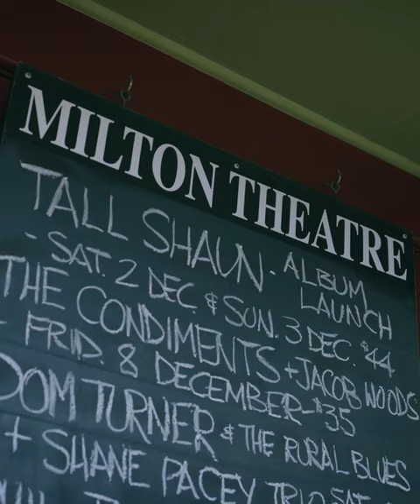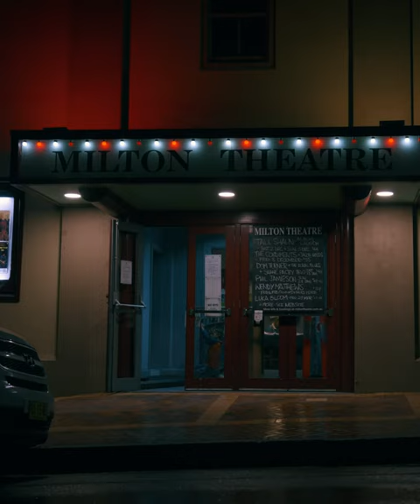Tall Shaun "Resolution" Album Launch Promo Video / Shot @ The Milton Theatre 2023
Filmed at the Milton Theatre & produced by James Tyrrell @OPTIKAPRODUCTION.CO December 2023

Song: Betterways
Album: Resolution